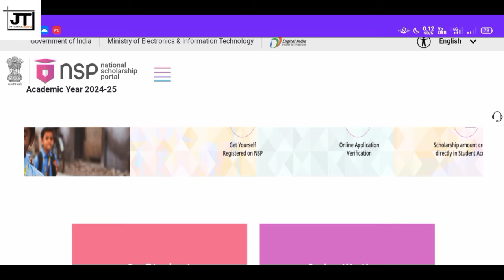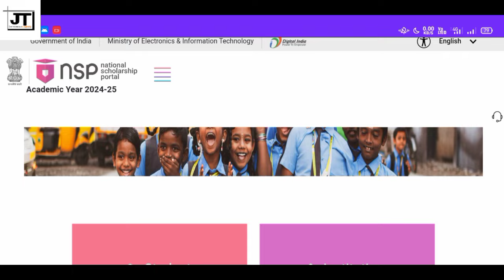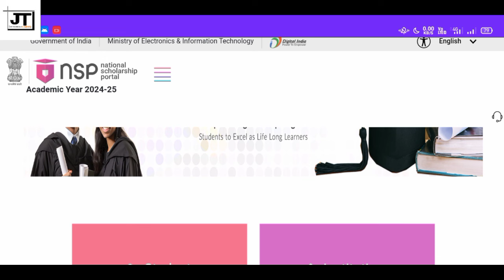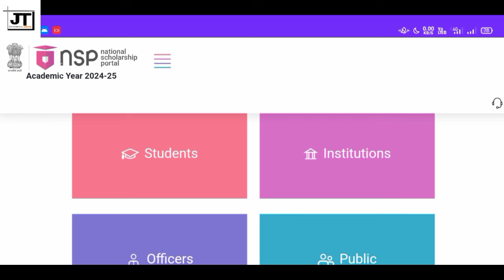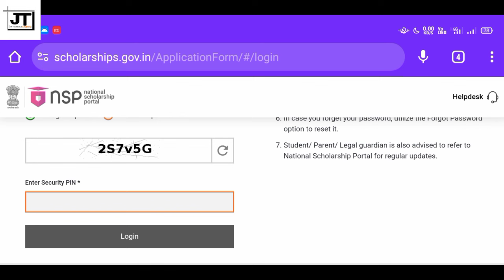Ishan Uday Scholarship ত Income Certificate কাৰ লাগে || OBC Scholarship ত সকলোৱে Apply কৰিব পৰিব নে